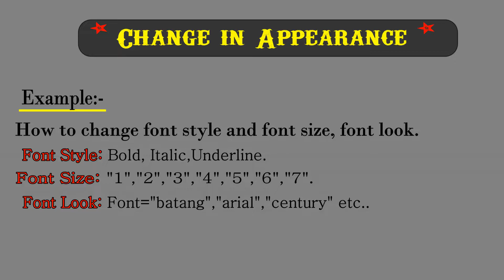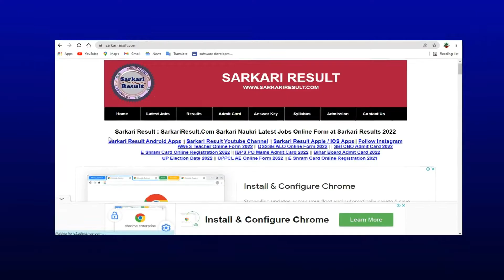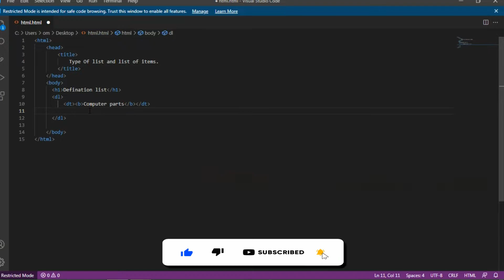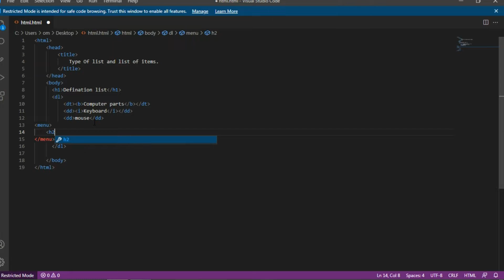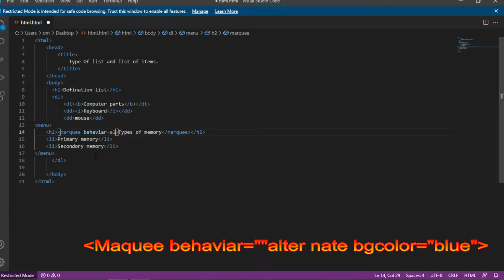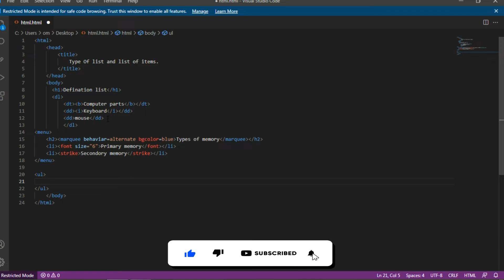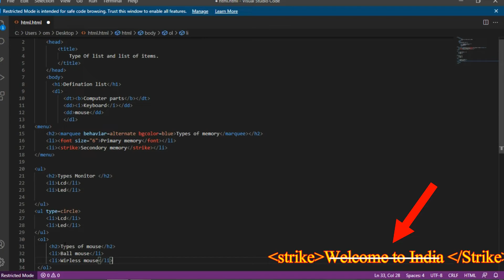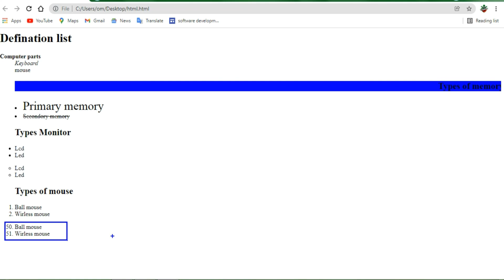HTML Course | Most important premium course HTML | Lecture 2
HTML Course | Most important premium course HTML | Lecture 2 | [HTML]
hello everyone in welcome back  to the my youtube channel mk technology gyan.
Learn HTML in web development course : In this video, we will see how to create beautiful list in websites using Html. HTML is the language used for website design. This hindi course on html will teach you everything you need to learn about html types of list, change in appearance bold, italic, underline, cut the wrong text with help in html language, types of lists and list of items, alternate text with live proof so lets start this video.